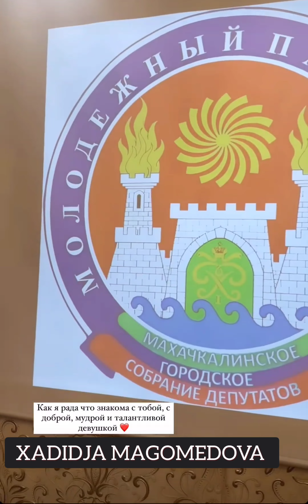Xadidja New day Mashallah